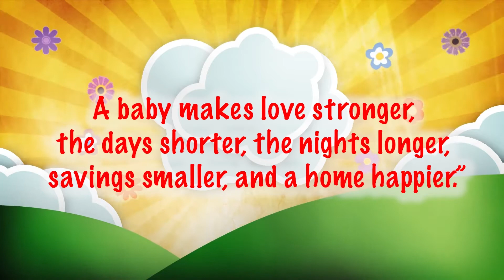Athena's 1st Birthday AVP